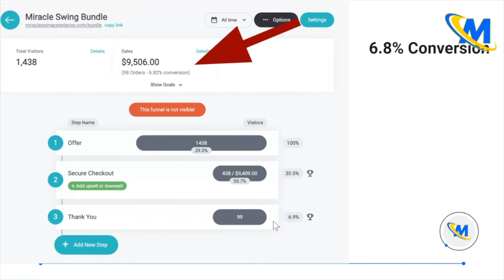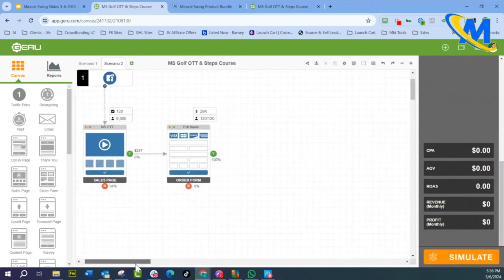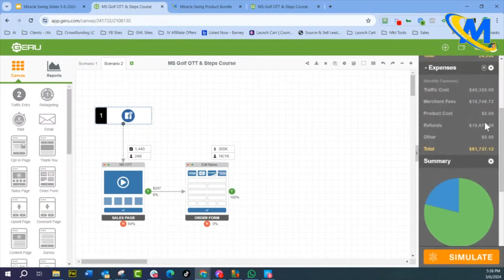Join Christo's Mission: Shape the Future of Golf with Miracle Swing, LLC!!!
Sign up to participate in the Miracle Swing, LLC, investment webinar here!!!